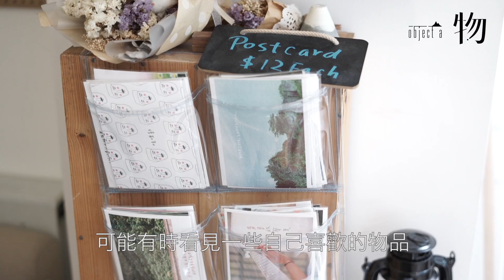Kado 一扇門：在旺角的鬧市中創造出一片綠洲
踏入旺角的鬧市街頭，想找一個寧靜的地方逛逛看書實在不容易。在一幢舊大廈的四樓是Ta經營的文創小店－Kado一扇門，大大的窗戶曬進來的陽光剛好有一種活力感。店內全是Ta親自挑選的文創小物，咭片、文具、飾物、襪子，應有盡有。店裡有提供給客人小坐的位置，旁邊放置了一堆書，就這樣休閒地度過一個下午也不錯。